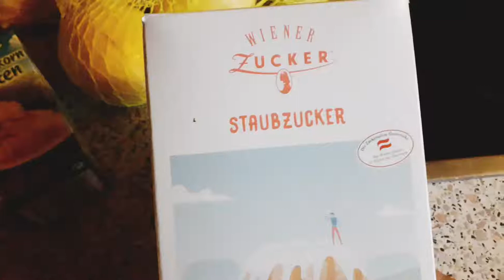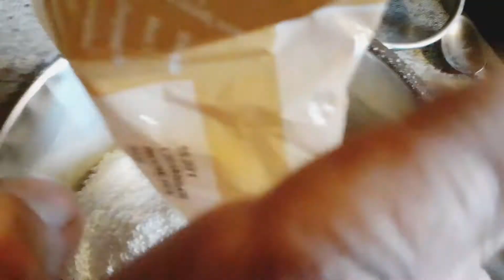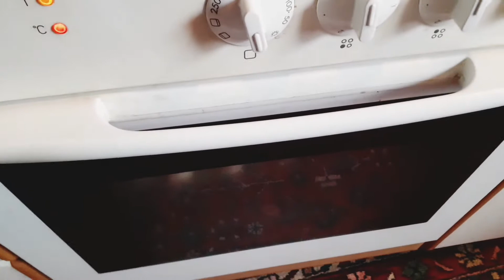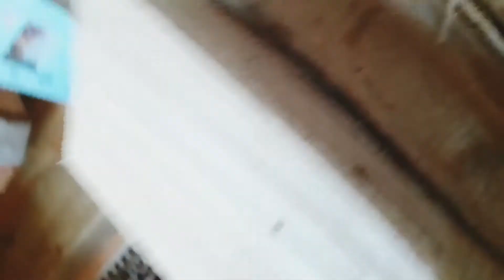Coconut Kisses Recipe 🥥 ( Kokos Busserl )